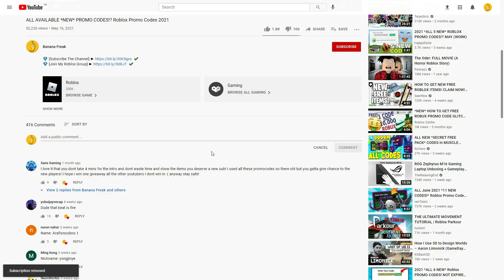ALL NEW ROBLOX [Dragon!] Anime Fruit Simulator 🍎⚔️ SECRET *OP* CODES! | ROBLOX 2023 CODES